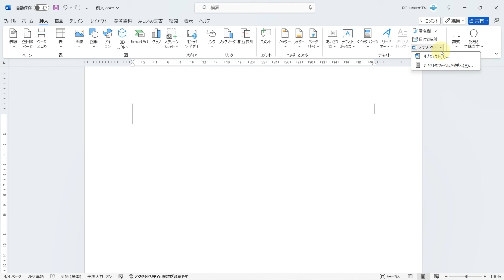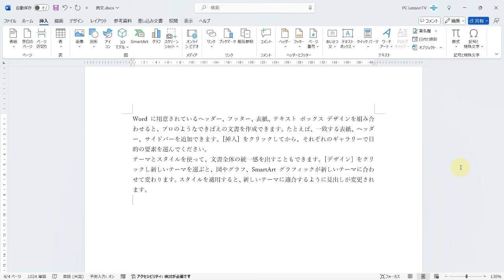Wordでいちいち開かずに別のファイルの文章を素早くスマートに挿入できる便利ワザ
この動画では、Wordでいちいち開かずに別のファイルの文章を素早くスマートに挿入できる便利ワザを解説しています。